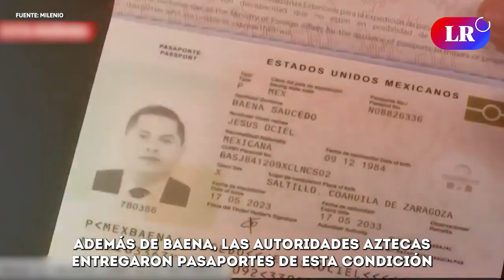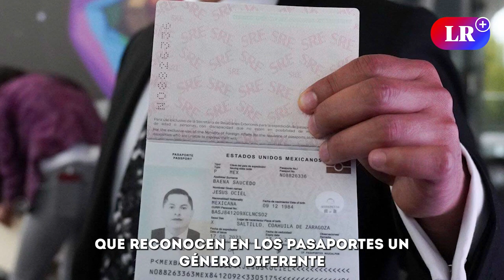Emesso il primo passaporto a una persona di genere non binario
Telegiornale: “Emesso il primo passaporto a una persona di genere non binario” (Perù 2023, 2’10’’): Telegiornale de ‘La República’ che informa che il 17 maggio 2023, in occasione della giornata mondiale contro l’omofobia, è stato concesso il primo passaporto non binario al giudice Jesús Ociel Baena Saucedo.